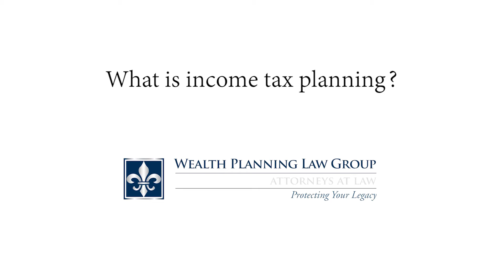What is income tax planning?